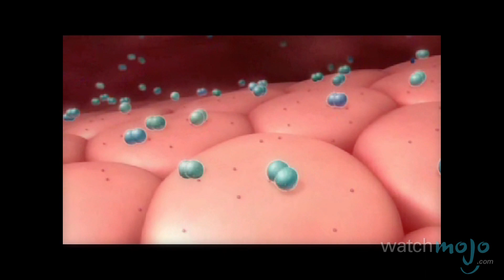Meningitis: Signs, Symptoms, Risk Factors